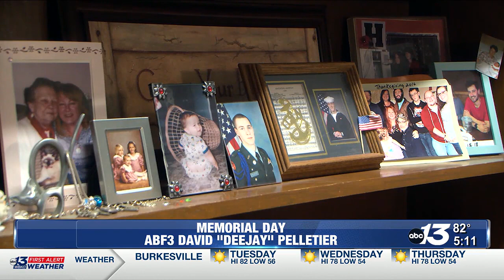Memorial Day ABF3 David "Deejay" Pelletier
David H. Pelletier Jr. came from a family with a large history of military service and he chose to join the US Navy just like his father.